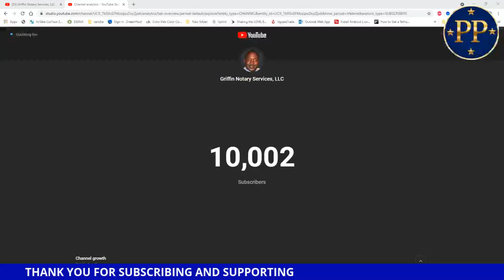10,000 SUBSCRIBERS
Griffin Notary Amazon Store: